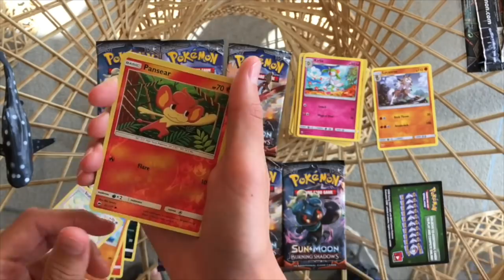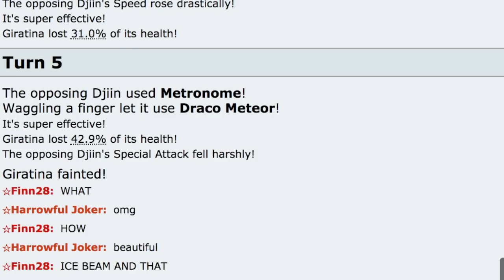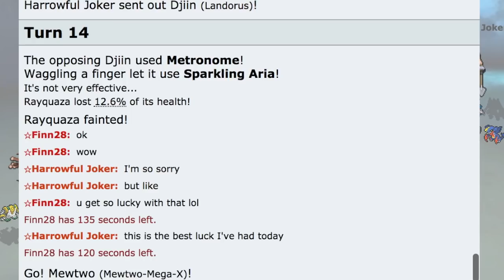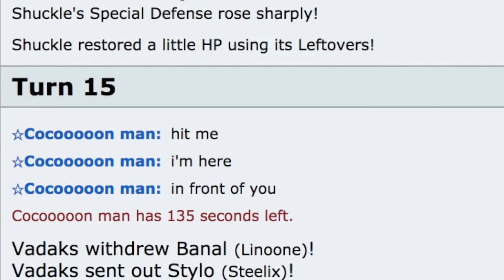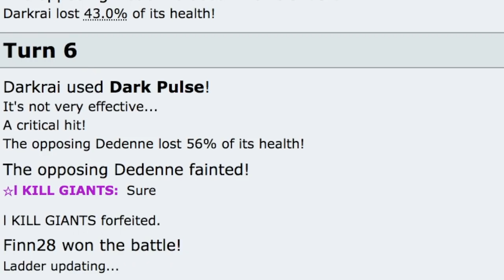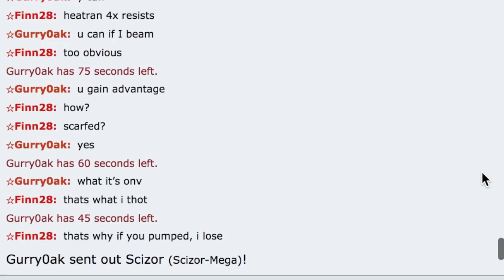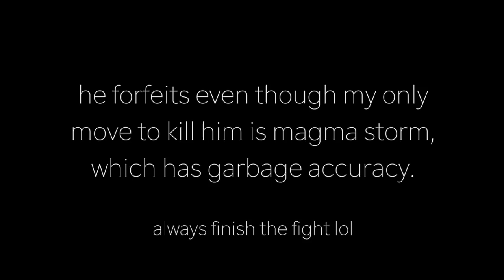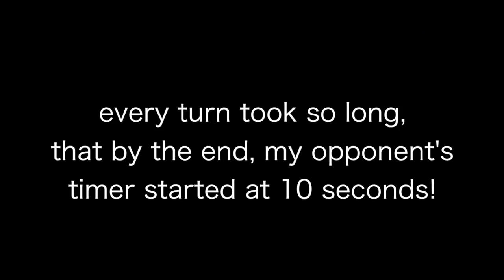Pokemon Showdown Salt/Trolling COMPILATION #4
All the battles where I, Finn28, was not in, were sent by viewers. Please send any salty/trolly battles you have! I have enough of my own battles to get me through two more videos, barely, so I really need your help if you guys want more of these (not to mention these are really fun to make)! I read every comment and email I get, so you will not be ignored :)

Music: Thinkin' (Ikson and DJ Quads), Route 228 Lofi Remix, Laverre City Remix (GlitchxCity), Violet City Remix (Mewmore)